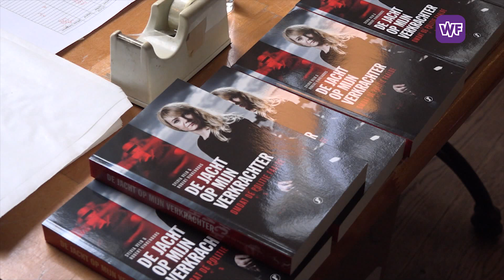Het verhaal van de Hoornse Sylvia Veld verfilmd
Het verhaal van de Hoornse Sylvia Veld die haar eigen verkrachter opspoorde, is verfilmd. Filmproducent Paul Ruven las het boek over de zaak en besloot het te verfilmen.